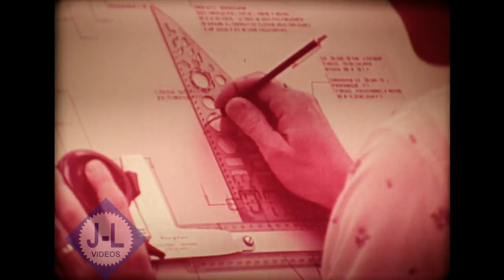1976 Massey Ferguson Film A Special Power 2800 Tractor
1976 Massey Ferguson 16mm film "A Special Power" giving a brief history of Massey Harris and Massey Ferguson tractors and showing off the new Massey Ferguson 2800 tractor